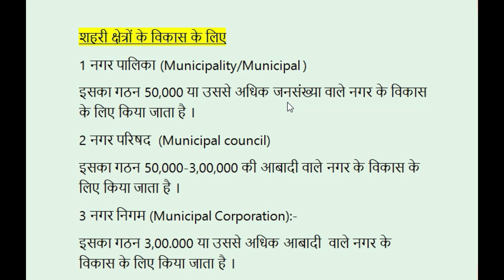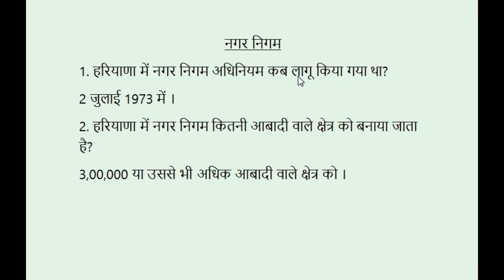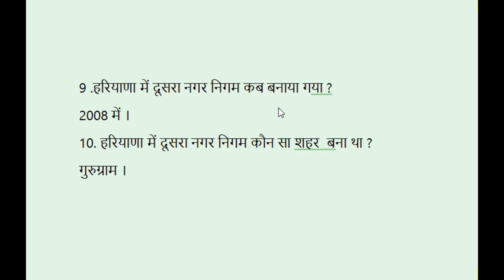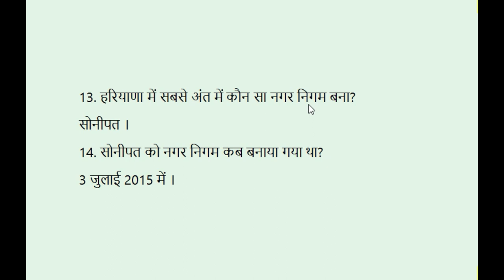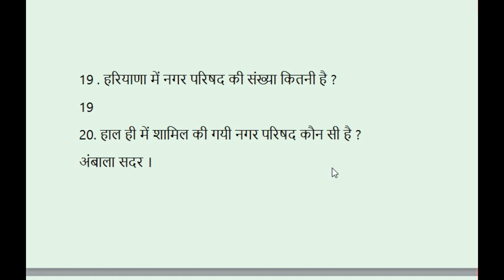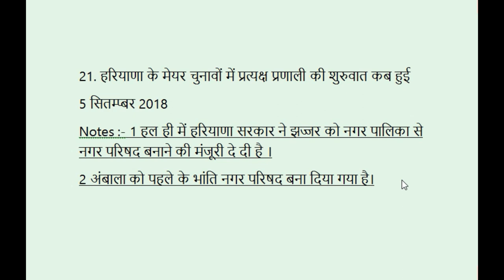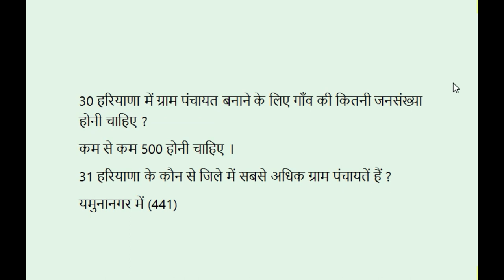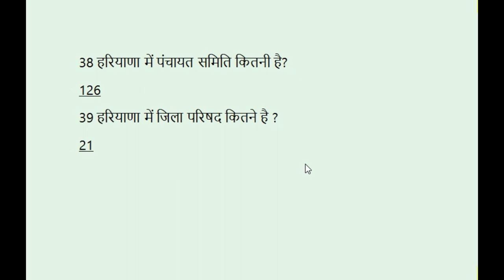हरियाणा नगर निगम नगर पालिका और ग्राम पंचायत के MOST IMPORTANT # Haryana exam Quest/ Part-3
# Haryana exam Quest/# Haryana exam Quest/Part -3/हरियाणा नगर निगम नगर पालिका और ग्राम पंचायत के MOST IMPORTANT MCQ
# Haryana exam Quest/Part-3 / this video will explain about haryana nagar nigam nagar palika and Gram Panchayat
# Haryana exam Quest/Part-3 -From Gram sachiv this video is very importent for the students
To join my Facebook page - Haryana Exam Quest
# Haryana exam Quest/# Haryana exam Quest/Part -3